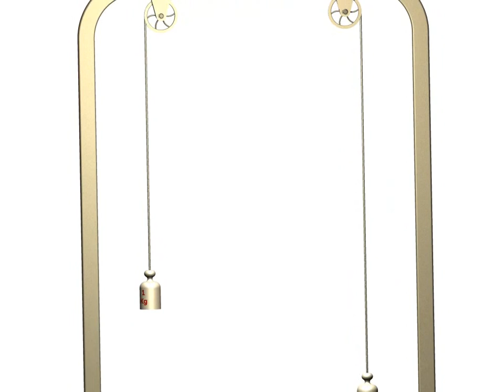Winch Experiment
by applying Search with the full name of this project.